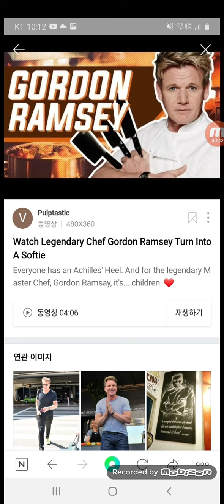Mandela effect.....Gordon Ramsey